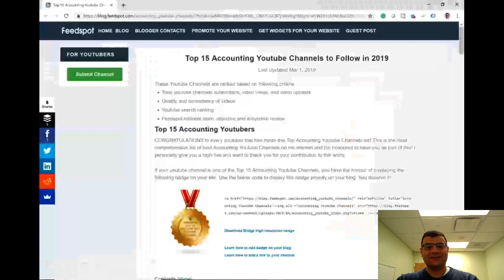Farhat Lectures ranking on Youtube